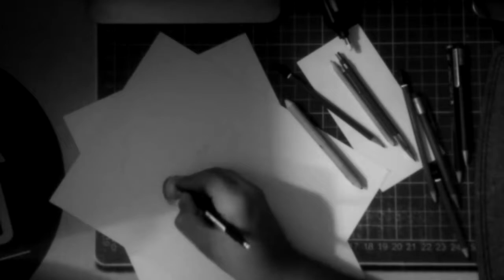Drawing Sophie Kim _하은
speed drawing for sofie.h.k ( Haeun kim )
Commande
Material

Darwent eraser
faber castell eraser
touchfine markrs